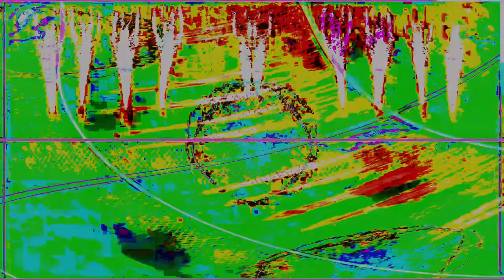Movie 24 10 02 06h07m46s series Z part two time puppets